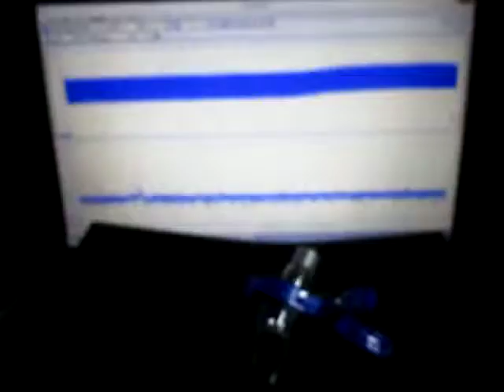超音波発振計測解析システム Ultrasonic Tester